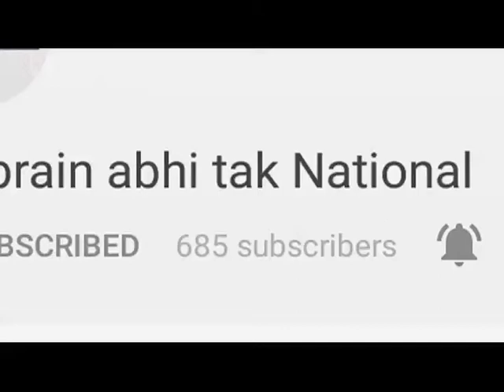Himachal के Trilokpur से Aarti Live || Khabrain Abhi Tak Live